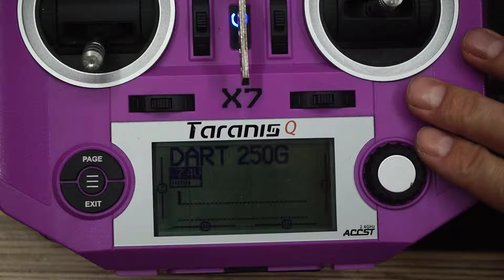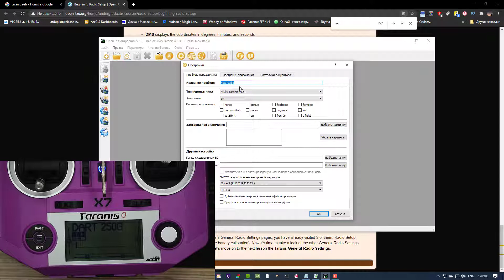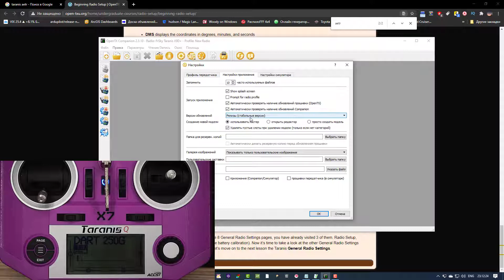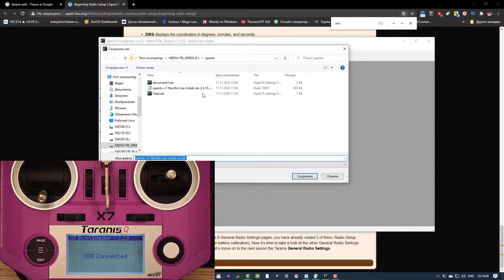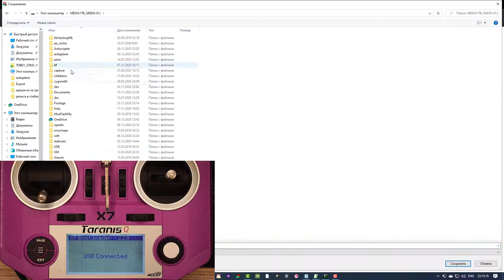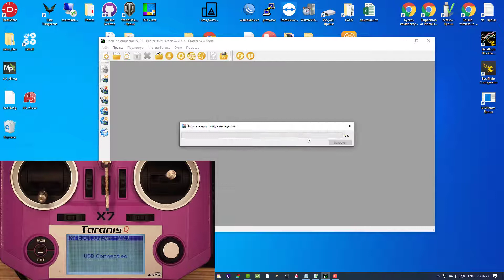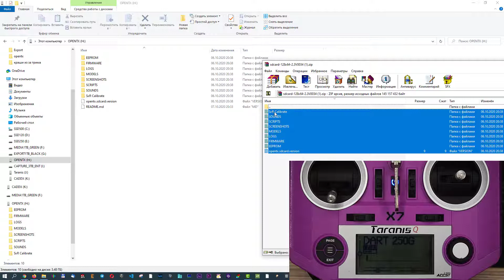Как прошить OpenTX в Frsky Taranis Q X7. Frsky R9M это просто!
Привет. Странно что до сих пор в 2020, почти 2021 году ходят мифы о том что R9M это ужасно глючная система, которую невозможно забиндить без проблем. Кто то ловит Failsafe в 10 метрах. В цикле видео про R9M я надеюсь развенчать эти мифы, ибо я с такими проблемами не сталкивался :) Все заработало с первого раза. Возможно я просто умею читать внимательно документацию. Чего и вам советую ;)

Ссылки на загрузки:
OpenTX companion